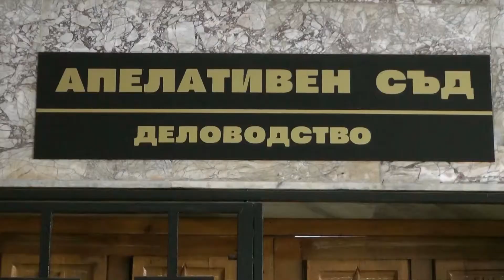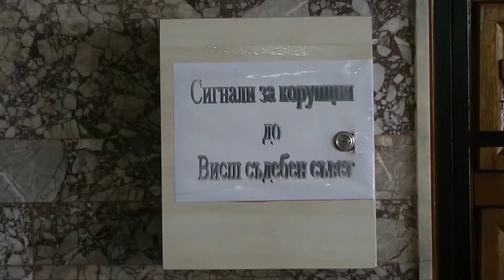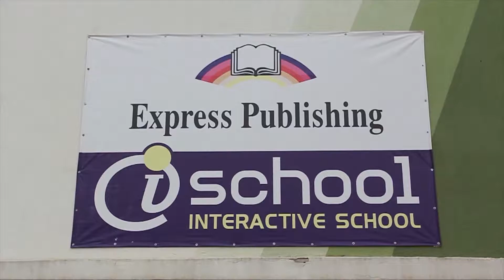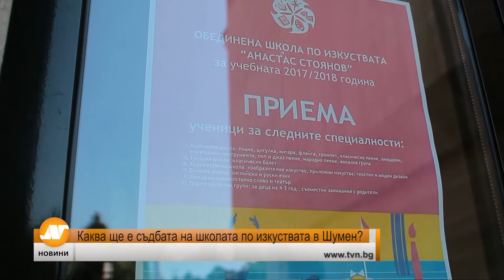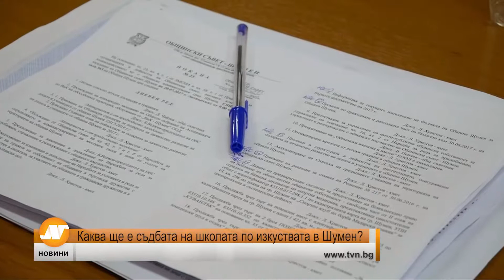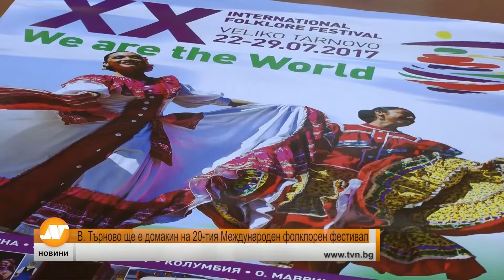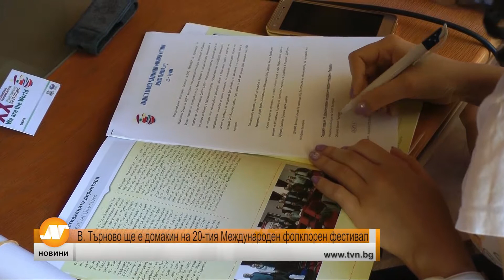Емисия новини 21:30 часа Добрич 19 юли